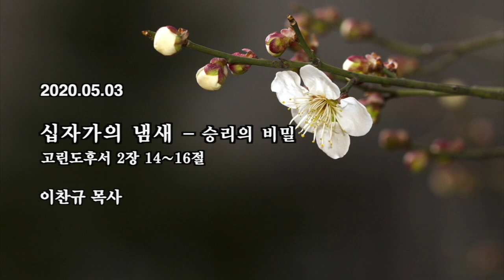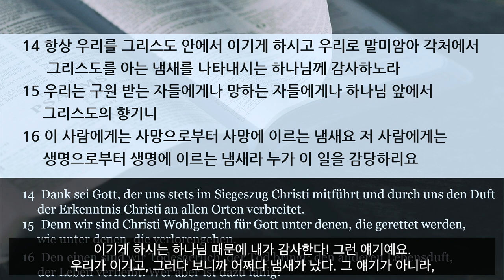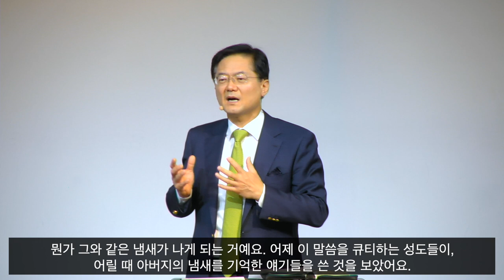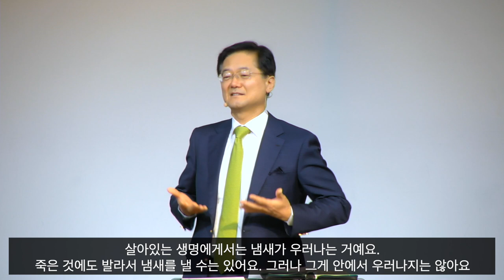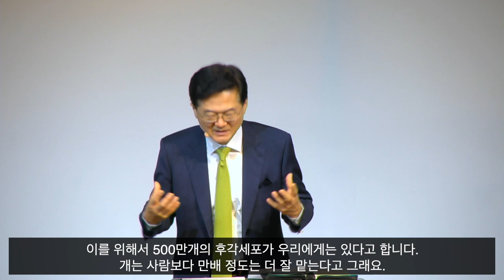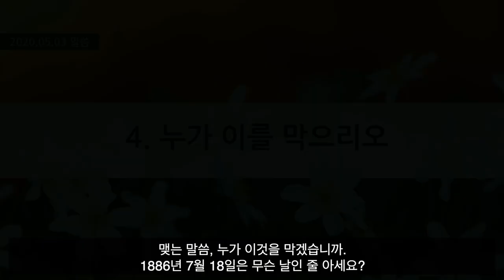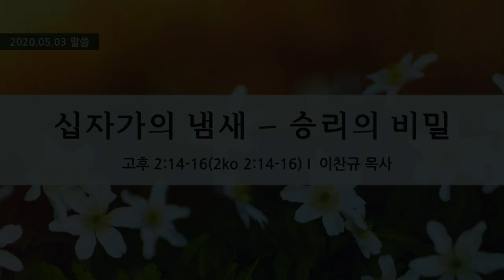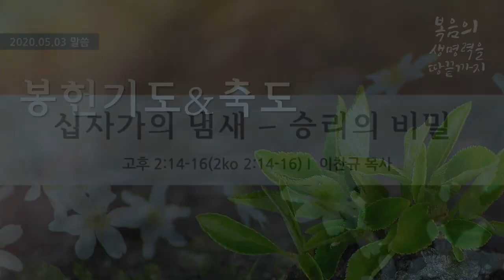[프랑크푸르트 한마음교회] 주일 설교 | 2020.05.03 | 십자가의 냄새 - 승리의 비밀 | 이찬규 목사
십자가의 냄새 - 승리의 비밀 (고린도후서 2장 14~16절)
프랑크푸르트 한마음교회 (Frankfurt Hanmaum Church)